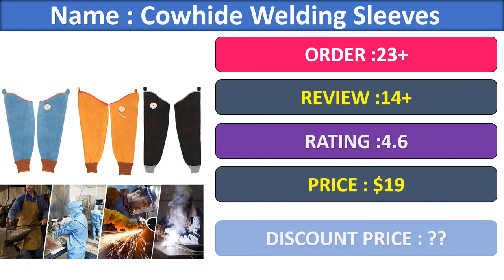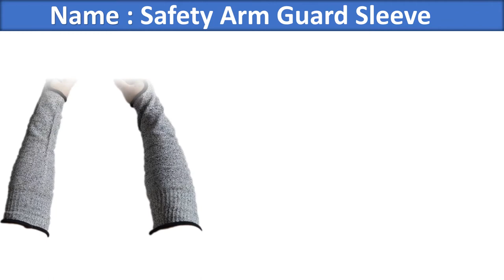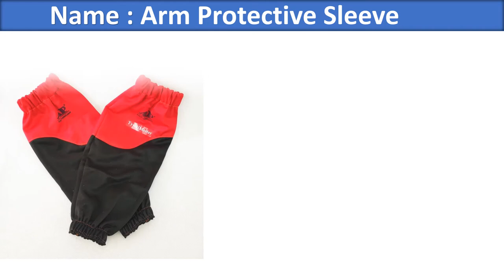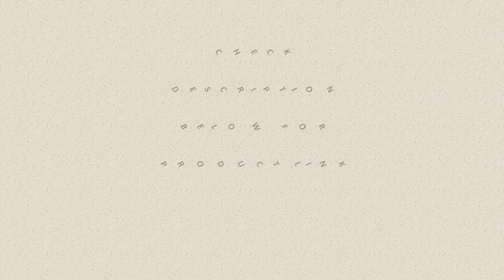Top 5 Best Welding Arm Sleeves in 2021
01. Professional Welder Arm Sleeve 48cm 19" Split Cowhide Leather CE EN11611 Welding Protection Sleeves

02. Welder Arm Protective Sleeve 46cm 18" Flame Resistant Cotton Sleeves for Arc Welding Plasma Cutting Welding Sleeves

03. Outdoor Work Safety Arm Guard Sleeve Anti-Cut Welding Protective Sleeve Heavy Duty Gloves Resistant Fire Welders Arm Cover 1pc

04. Heat Resistant Welding Sleeves Spark Resistant Protection Leather Sleeves for Welding

05. 2Pcs Wear-resistant Cowhide Welding Sleeves of Welder Clothing High Temperature Resistant Working Arm Protective Safety Gloves